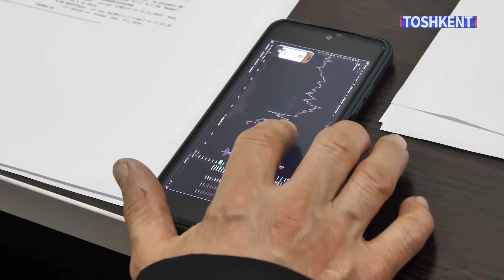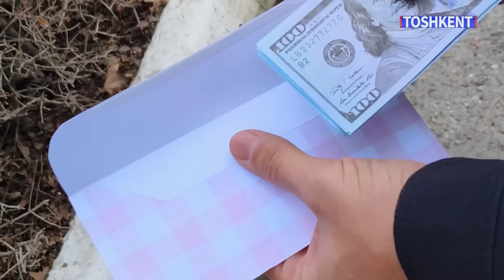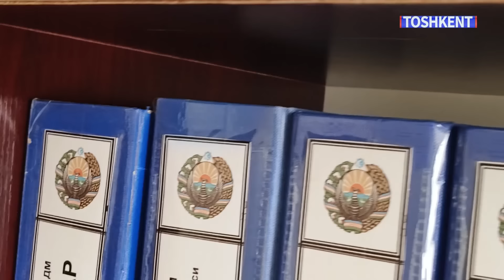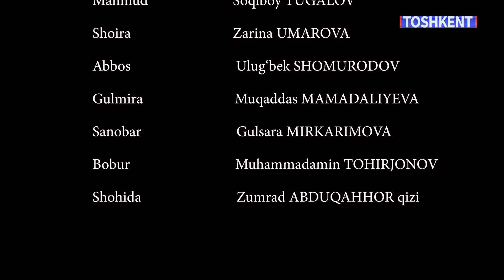FIRIBGAR KUYOV HIKMATLI DUNYO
"TOSHKENT" TELEKANALI